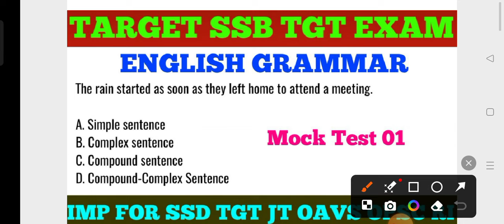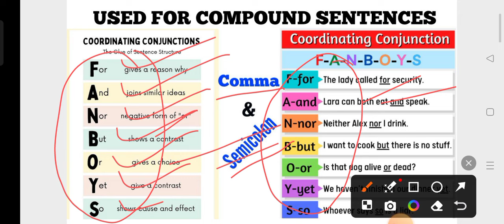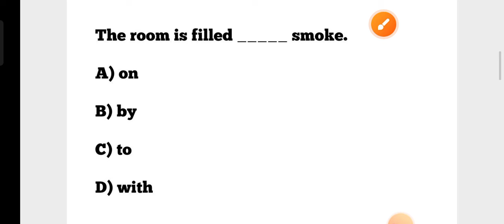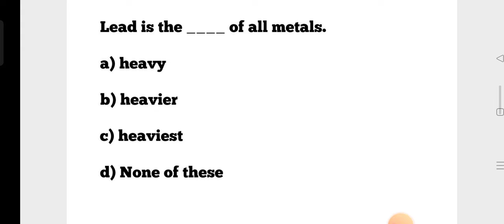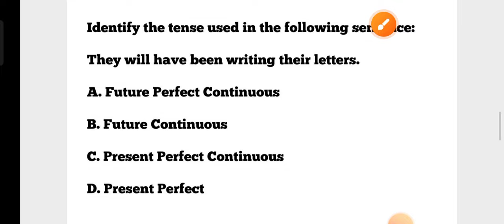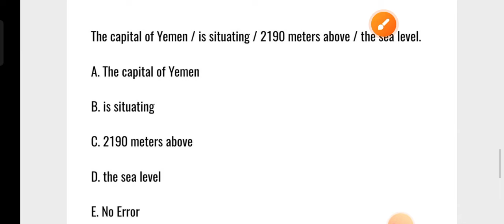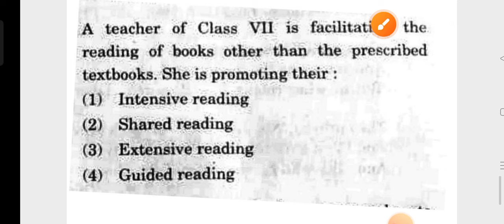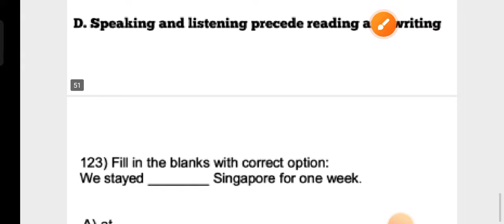Target SSB TGT SSD TGT JT Exam !! English Grammar & Pedagogy MCQs !! OAVS OPSC RI ARI LTR OCGL Exam